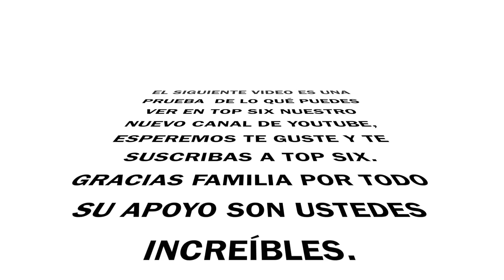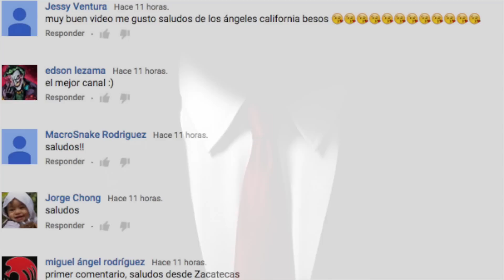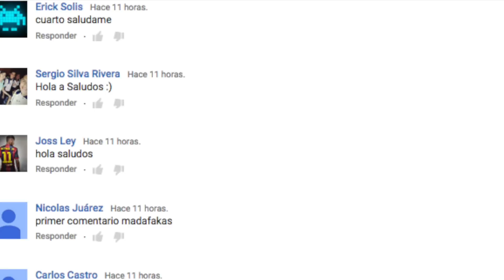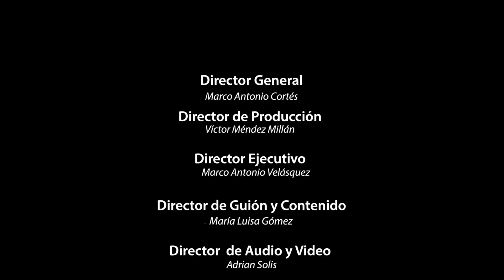LAS BEBIDAS MAS CARAS Y EXOTICAS DEL MUNDO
Ya somos mas de  472,000 almas suscritas y unidas en COSMOPOLIS
467,931